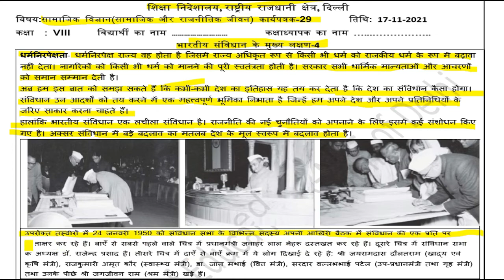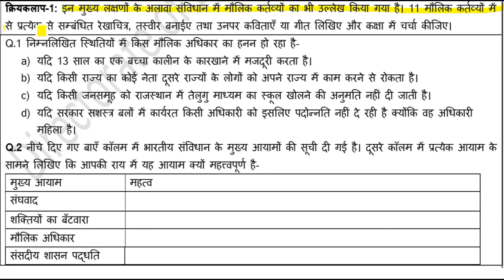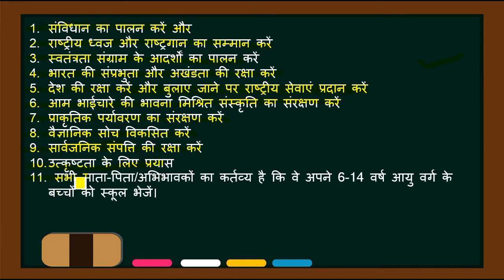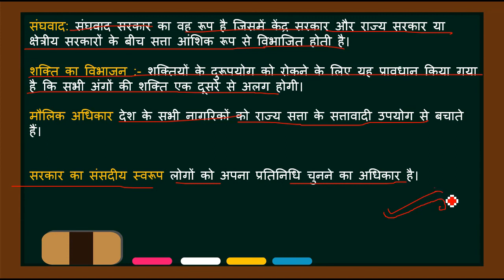Social Science Worksheet 29 Class 8 (17/11/21)Hindi Medium | Worksheet 29 Sst Class 8 | Answers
class 8 Worksheet number 29 social Science
Worksheet 29 Worksheet 29 class 8th
social Science class 8th Worksheet 29
class 8th Worksheet number 29 social Science
Worksheet number 29 social Science class 8
Worksheet number 29 class 8 social Science